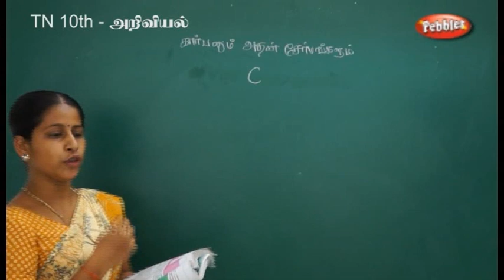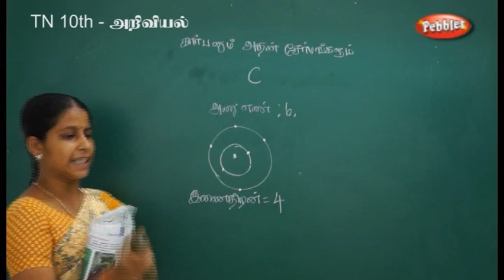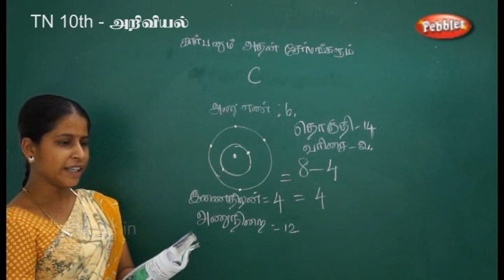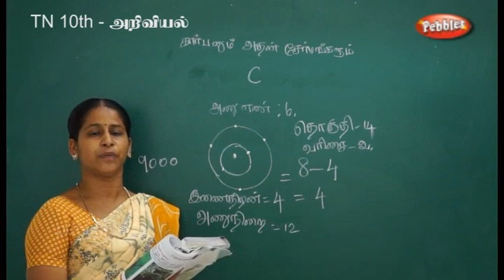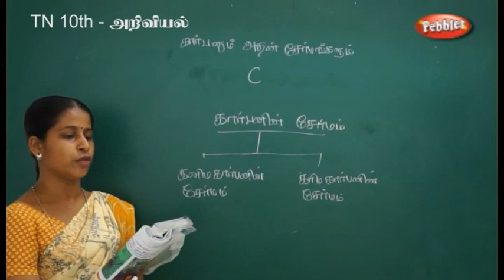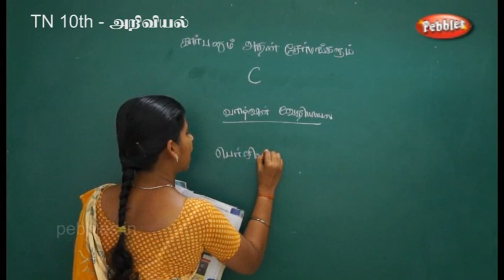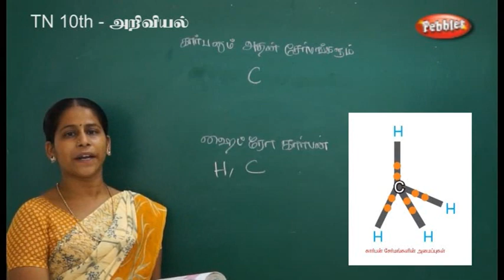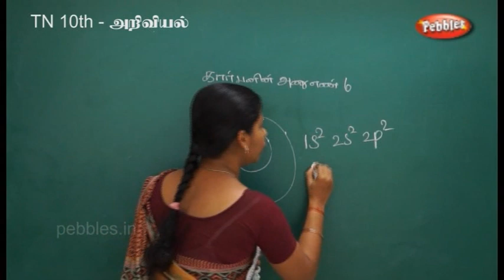Kaarbanum Adhan Saermangalum | Vaedhiyial (Tamil Medium) | Samacheer 10th std Science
Samacheer 10th std syllabus. Science (Tamil Medium) - Kaarbanum Adhan Saermangalum.